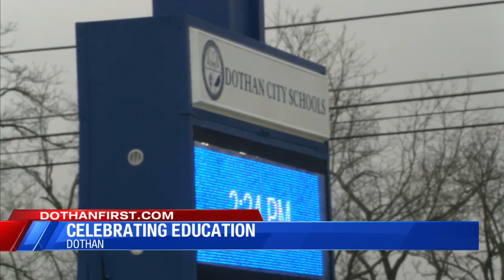DCS EARLY EDUCATION